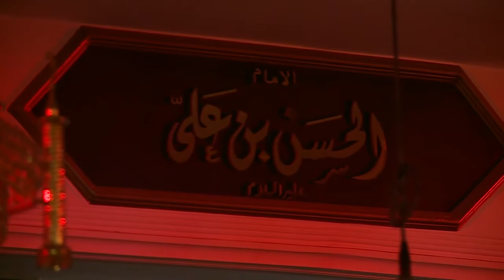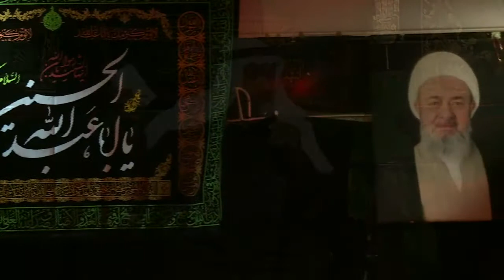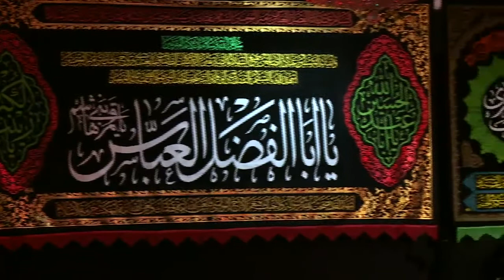الشيخ فاضل الدريع ليلة 8شهر محرم الحرام 1436 هـ